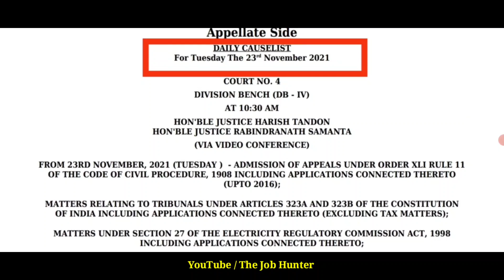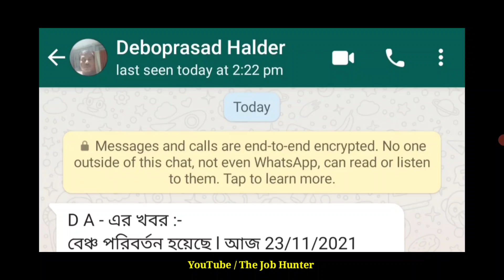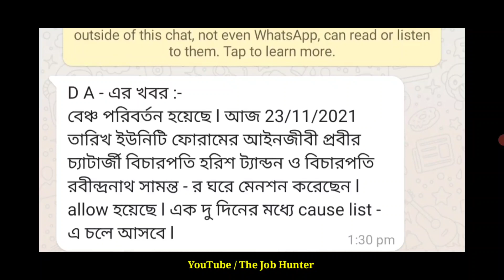DA Case Update, 23rd November 2021, Live from Kolkata High Court | Government Employees